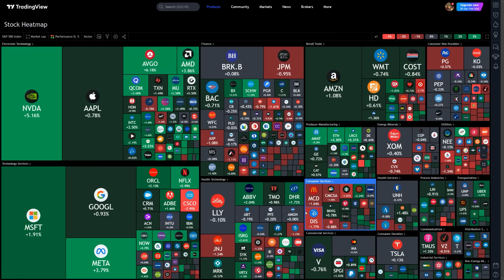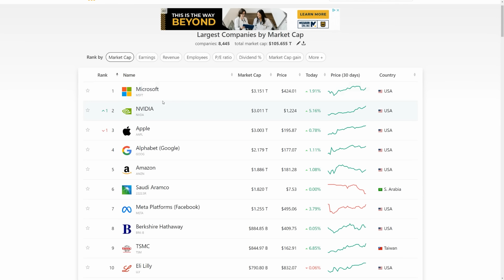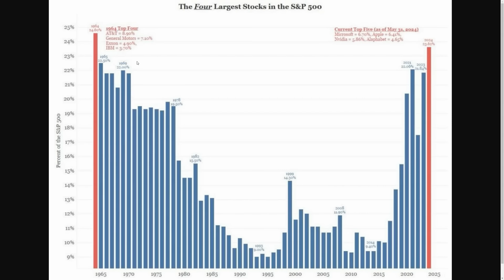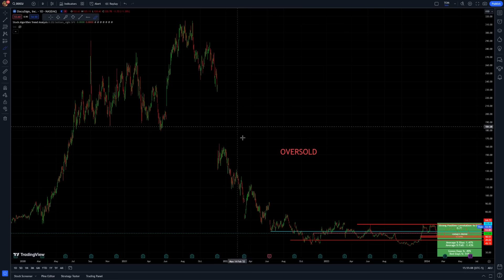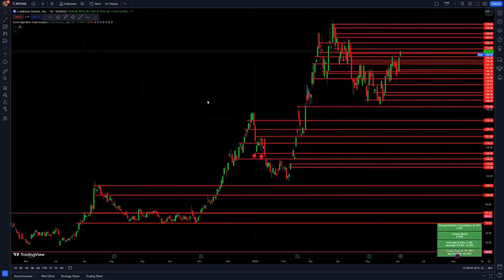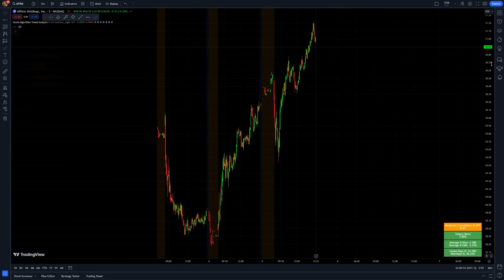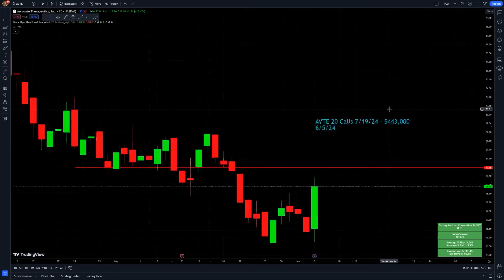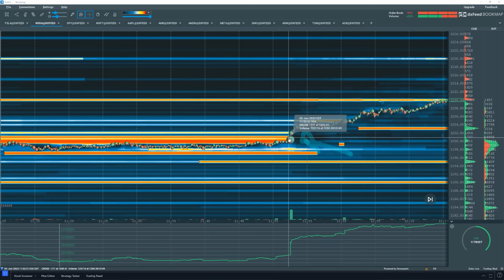THIS IS GETTING INSANE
Surprise, surprise! The stock market made brand-new all-time highs yet again today! Stocks have been continually climbing higher, and traders have been loving it. There were a lot of amazing posts and profits from the community today. Nvidia carried the market on its back and soared to new highs as it broke above the key $1,200 level. Nvidia officially passed Apple and is now the 2nd largest stock in the world by market cap. That is a crazy feat that the GPU company is pulling off. We also cover how concentrated the top four companies in the S&P 500 are. It's pretty insane how much four companies can control the market. With the markets making new highs, it is more important than ever to protect your gains and trade in a smart, disciplined way. LET'S KEEP THIS MOMENTUM ROLLING!

0:00 Nvidia, The Money Printing Machine
5:35 First Time In 60 Years
7:35 What's Next
10:20 Favorite Setups & Predictions